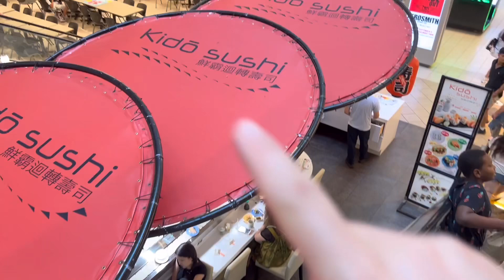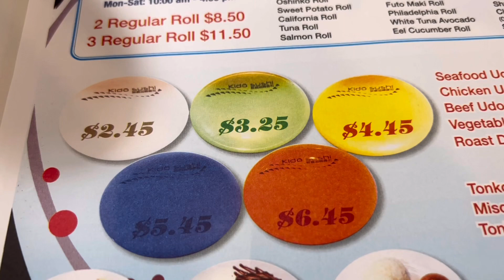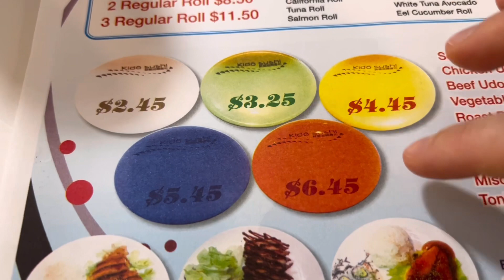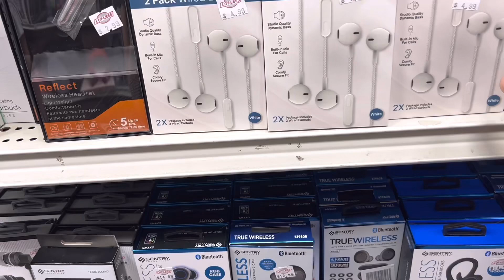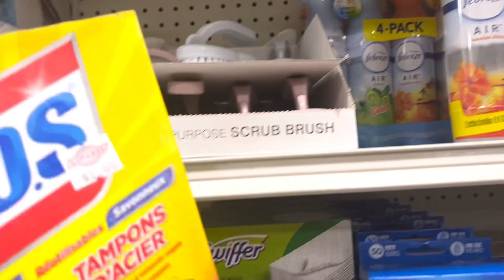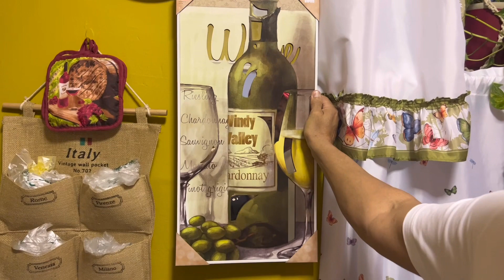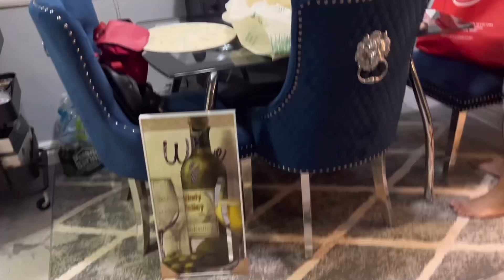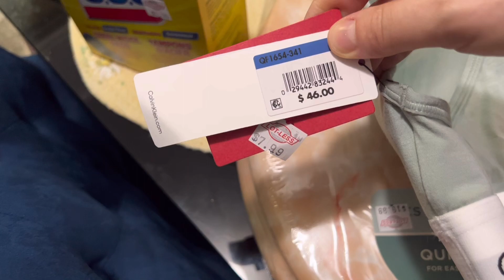ОБРАЩАЮСЬ К СВОИМ ЗРИТЕЛЯМ / КТО ЗНАЕТ КАК ЭТО ДЕЛАТЬ